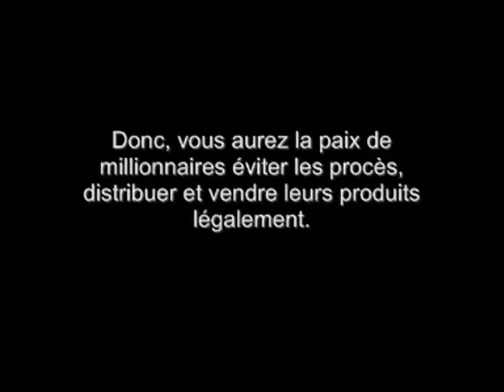Piste de Musique TANGO - Tango Karaoke - LA DERNIÈRE COUPE - Roberto Rial Producciones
Tango Karaoke Songs In toutes les touches avec de vrais instruments.
Nous adressons des licences pour graver CD, DVD et télécharger des vidéos sur Internet.

Professional Songs Tango Karaoke
Roberto Rial Producciones - Buenos Aires - Argentina